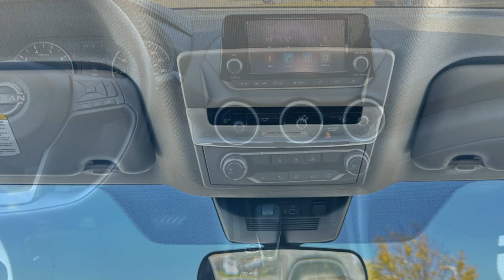2025 Nissan Sentra S Nashville, Clarksville, Murfreesboro, Cookeville, Dickson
2025 Nissan Sentra S 3N1AB8BV1SY213377 Video

With our large New Nissan Inventory, we have the perfect new car, truck or SUV to fit your needs!

In the market for a brand new Nissan? Take a look at our New Vehicle Specials to find a great model to take home at a special price

With our large Pre-Owned Inventory, we have the vehicle you’re looking for!

Thank you for considering Victory Nissan of Dickson as your premier Tennessee Nissan dealer. We look forward to helping you with all your new car needs and hope to see you soon!